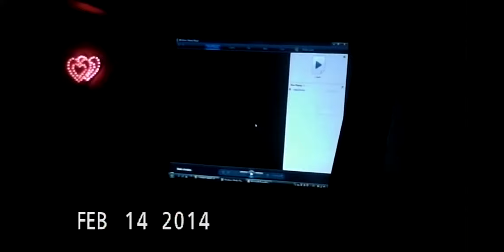CN 25 1